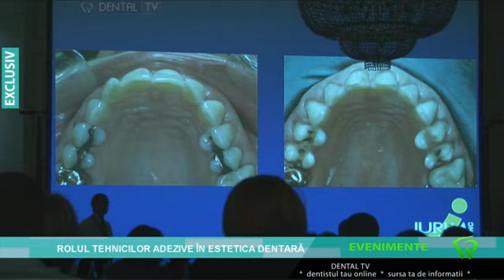Rolul tehnicilor adezive in estetica dentara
Urmariti un interviu in exclusivitate cu doctorul Stefen Koubi din Franta, despre rolul tehnicilor inteligente si al tehnicilor de bonding in estetica dentara!